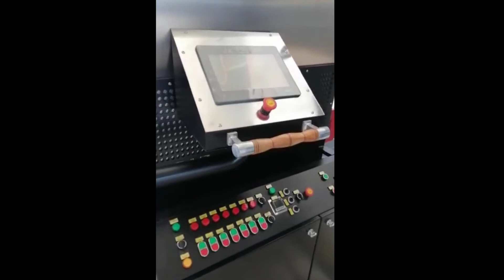Özstar Makina Difüzyonlu Kuruyemiş Tuzlama Hattı Siyah ve Beyaz Çekirdek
Difüzyonlu tuzlama hattı ay çekirdeklerinin içten tuzlanarak kavrulma işlemini sağlar. Tuzlama sırasında tuzlu solüsyon ay çekirdeklerinin içine nufüs eder ve tuzlama işlemi gerçekleştirilir. Bu işlem ürünün eşit bir şekilde tuzlanıp kavrulmasını sağlar.